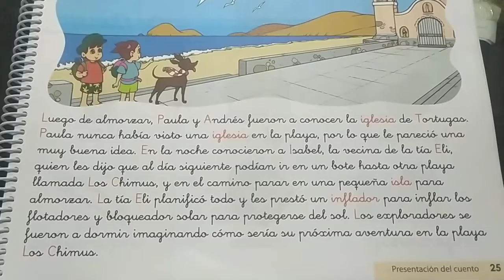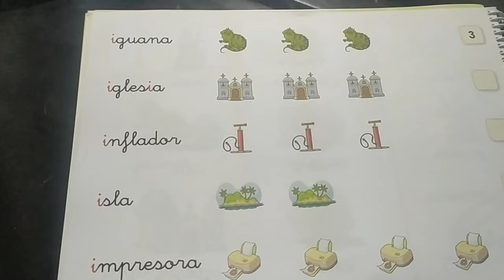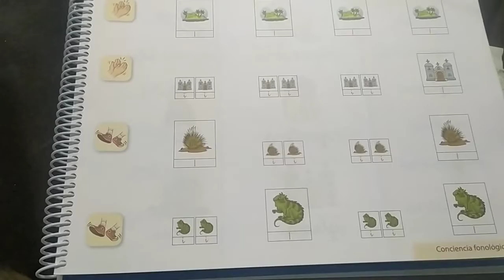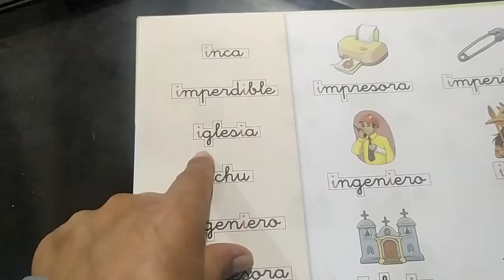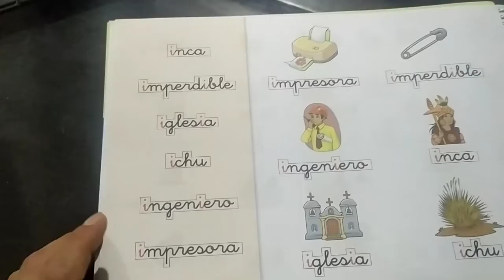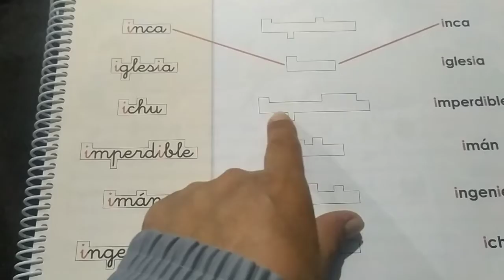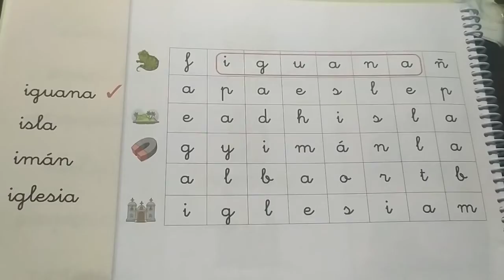IEP SOLIMANA 5 AÑOS FICHAS LETRA I